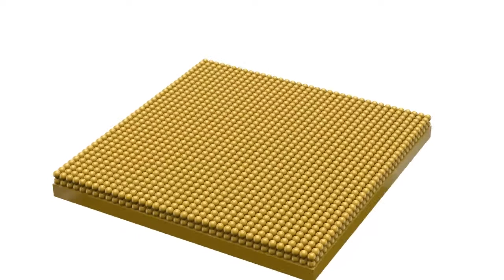A Química dos Instrumentos Musicais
À primeira vista, parece haver pouca relação entre a química e os instrumentos musicais, o que só torna mais divertido fazer um programa a provar o contrário!